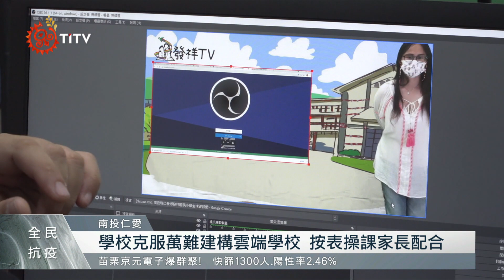發祥國小建構雲端學校 學生到課率百分百 2021-06-04 IPCF-TITV 原文會 原視新聞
為了引起學生們上課的興趣，老師不僅化身為直播主，還要模仿綜藝節目的戲劇效果，來吸引學生目光，發祥國小跟其實跟許多學校一樣，一開始都遇到遠距教學軟硬體設備上的問題，不過在克服之後，現在學生上線的到課率已達百分之百。

為了防止學生染疫風險，教育部祭出停課不停學措施，也是全國首次大規模改採遠距教學的案例，發祥國小為了不讓學生學習進度受到影響，全校老師與校長，在很短的時間內克服萬難，建構了雲端學校的教學系統，讓學生的上課學習，就如同到校上課一樣，每天跟著進度走，家長的配合也是重要的因素。

雲端學校除了主要學科外，老師也能透過遠端教學，進行體育課、才藝課甚至是民族教育，都能進行線上教學。

雖然一開始學生們都對遠距教學感到新鮮，不過遠距教學，還是難以取代人與人互動間所產生的情感，因此學生們還是希望疫情早早結束，回到學校才是最快樂的一件事。